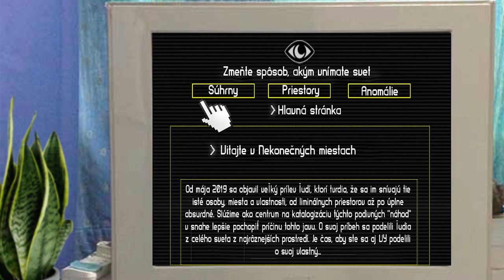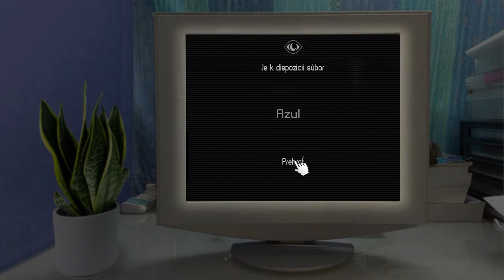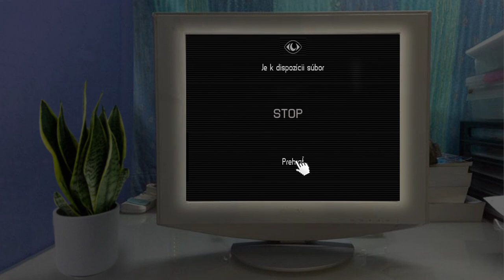Čo sa dá nájsť v snoch? | Súhrny 5 - 10 | Timeless Places SK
Neskoro v noci si našiel opustený počítač v opustenej kancelárii. Zapneš ho a je na ňom jediná stránka. Rozhodneš sa ju preskúmať.